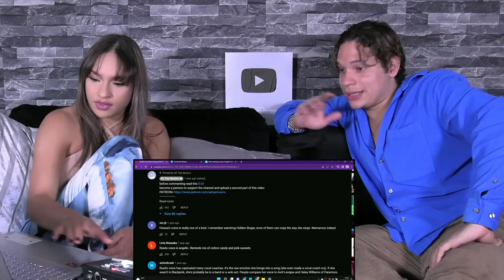Waleska & Efra reaction to KPOP MOST UNIQUE VOICES *Girl Groups*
Sup people!
Today we got to check out another amazing compilation by @AETopMusics featuring some of the most captivating female voices in KPOP right now! Who's your favorite?